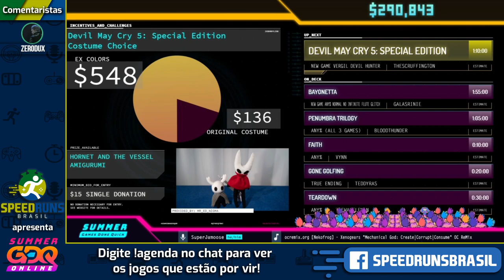Devil May Cry 5: Special Edition (New Game Vergil Devil Hunter) - Retransmissão Oficial da SGDQ2021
A Summer Games Done Quick é uma maratona de speedruns beneficente que aconteceu de 4 a 11 de Julho de 2021 e apoiou a Médicos sem Fronteiras, com cobertura oficial em Português pela SpeedrunsBrasil.